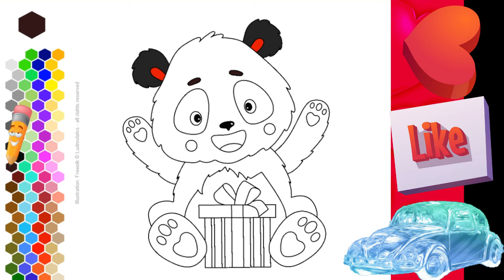Drawing for kids easy | Drawing for kids girl | Drawing for kids Cute Panda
🎨 **Art for Kids Hub | Easy Panda Drawing Tutorial for Kids**

Welcome to Art for Kids Hub, the perfect place for young artists to unleash their creativity! In this easy drawing lesson, we'll guide your kids through the steps to draw an adorable panda. Our step-by-step instructions make learning to draw fun and accessible for children of all ages.

🌈 **Explore the world of art with us!**

📌 Share your kids' masterpieces with us on social media using ArtForKidsHub. We love celebrating young artists!

Let the creativity flow, and let's draw together! 🐼✨